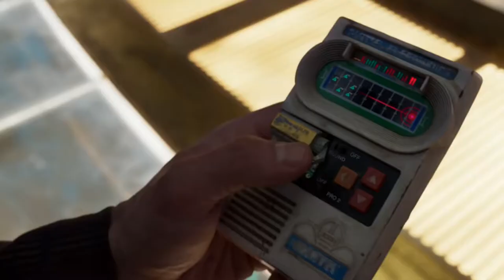Guardians Of The Galaxy Vol 2- Rocket Raccoon 101